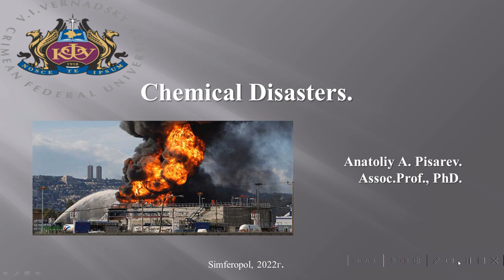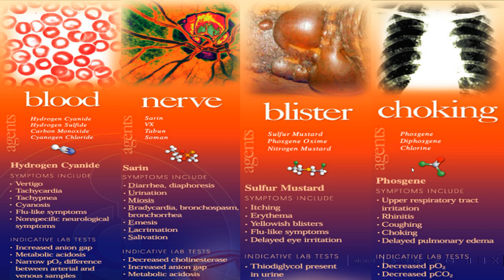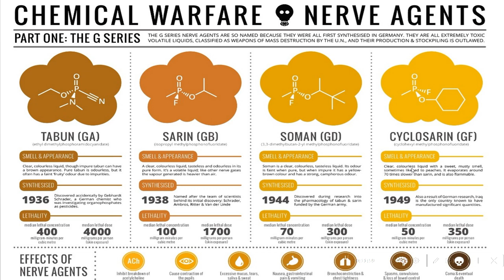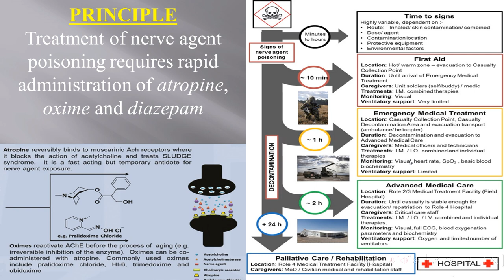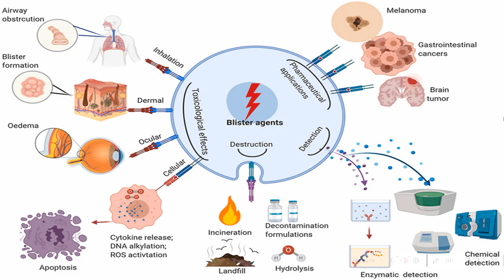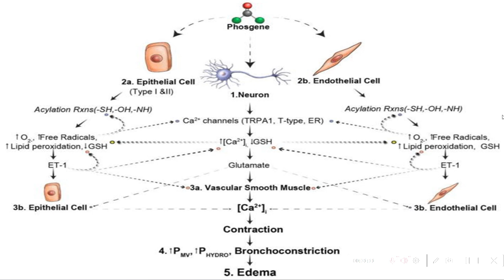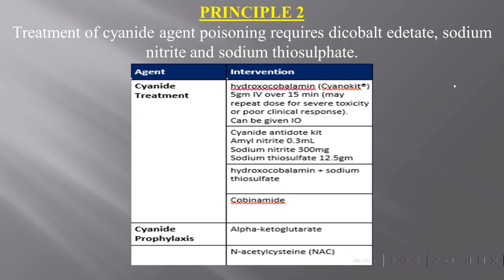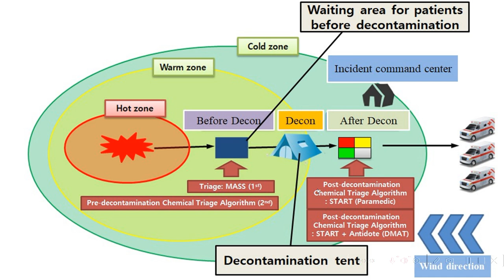15:00-16:30 Lecture 1 Disaster Medcine Chemical Disasters